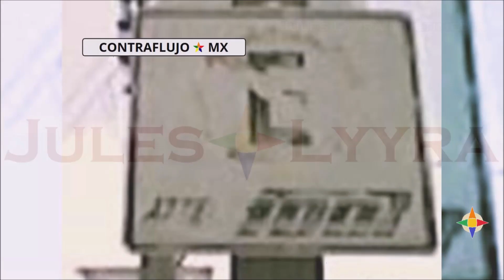CIERRE DE TELEVISA REGIONAL (Relanzado | 06.02.2024)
Te presentamos un pequeño recuento de lo que ha ocurrido con una de las sedes regionales más emblemáticas de este monopolio televisivo, del antiguo canal 7. Hoy remunerado al canal 4 de la ciudad huasteca de Tampico.